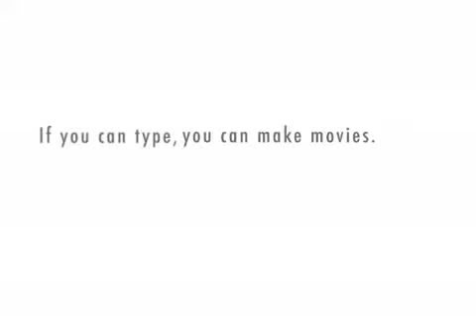KitKat's Cousin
This is my cousin!